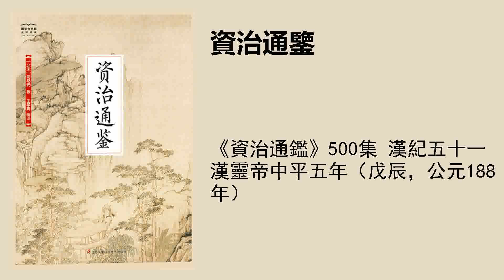《資治通鑑》500集 漢紀五十一漢靈帝中平五年（戊辰，公元188年）